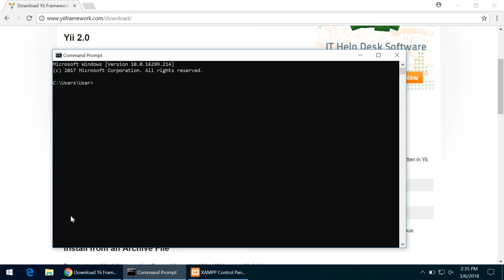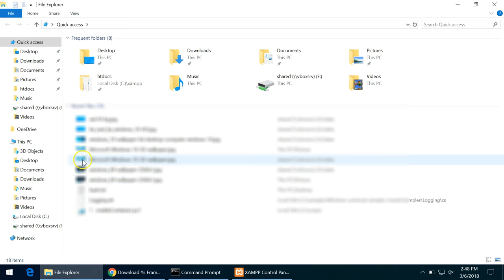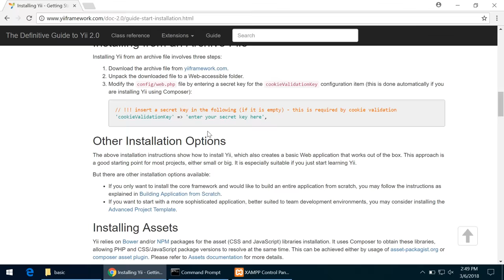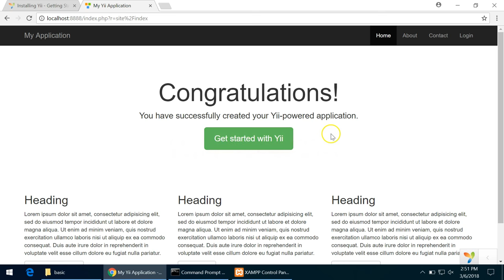How to install Yii 2.0 on your local machine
This tutorial will teach you Yii installation on your Windows operating system.

This tutorial requires you to already have XAMPP and Composer installed on your computer.

How to install Composer?

Thanks